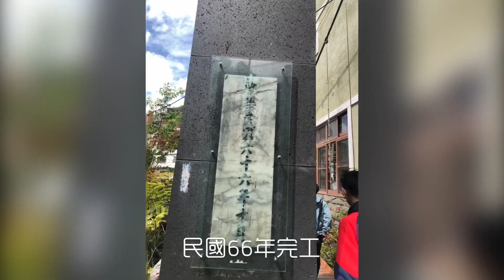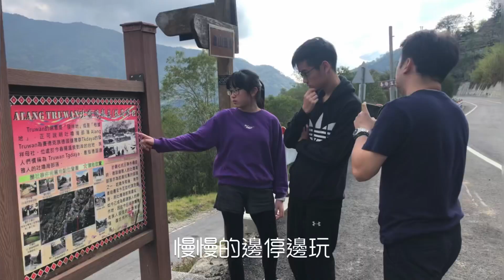2020/02/29 一探即將消失在地圖中的天下第一泉廬山溫泉